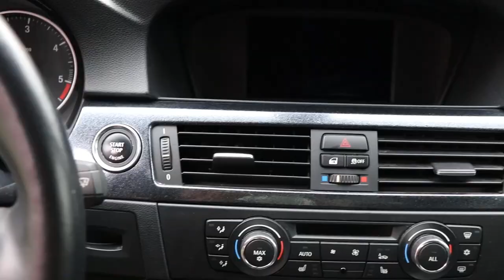Sisustan paneelien teippaus - Autoveron lähimmäksi arvanneen voittaja!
Tällä videolla teipataan auton sisustan paneelit kyseisellä teipillä millä on Breviksen sisusta myös teipattu. Teippaus oli voittona edellisestä kilpailusta. Katso minkälainen oli ennen sekä teippauksen  jälkeen :)